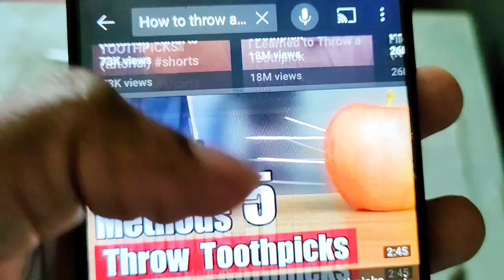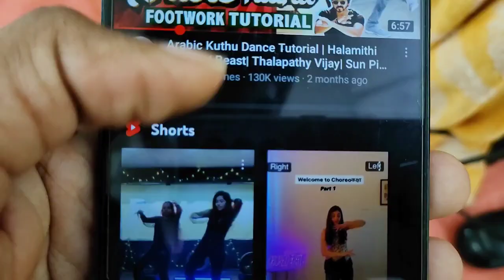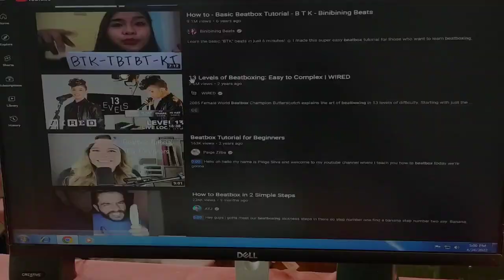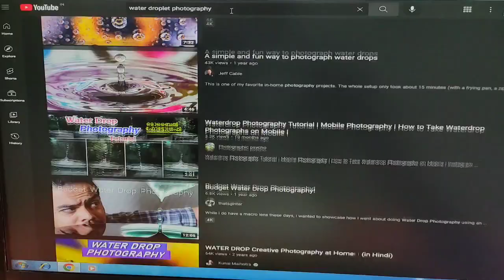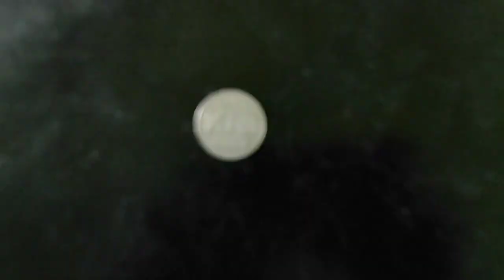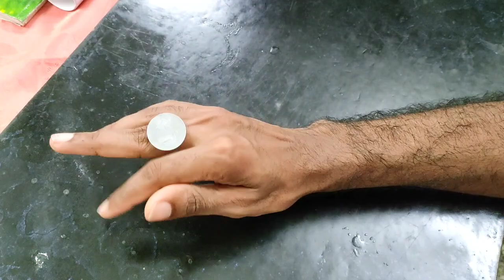Learning 24 Skills In 24 Hours🥺| Challenge | 24hrs Challenge | Malayalam | Trending | Aswin Vlogs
I learnt 24 new skills in 24 hours take it as a challenge for me and I completed in  24hrs .